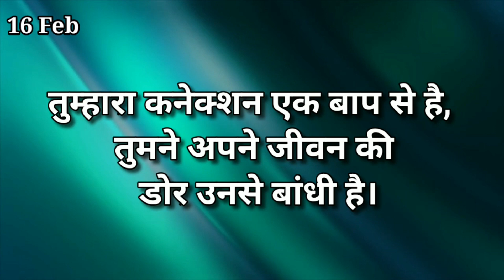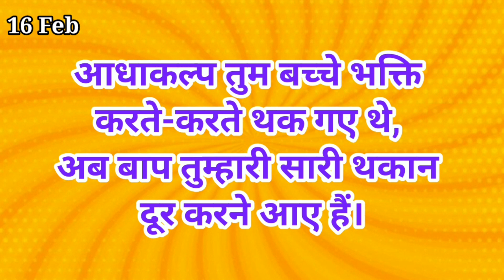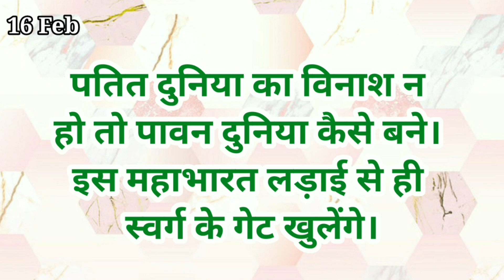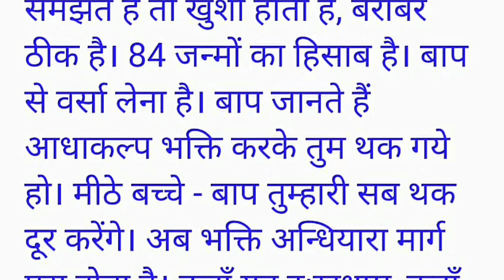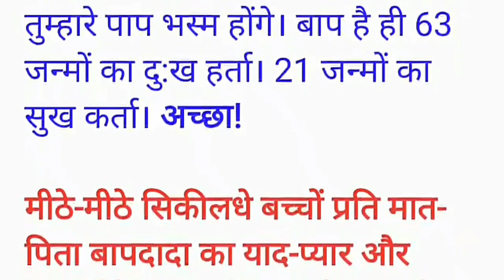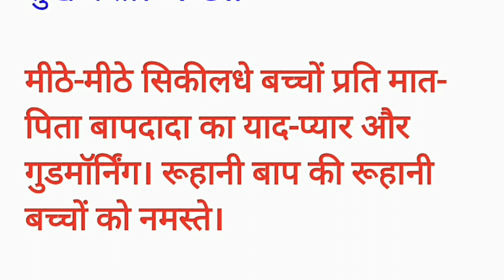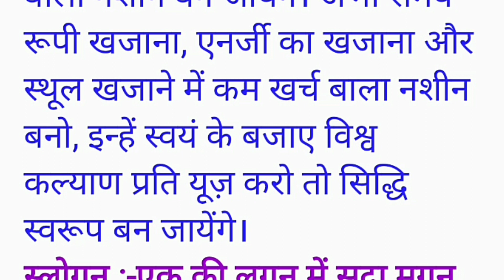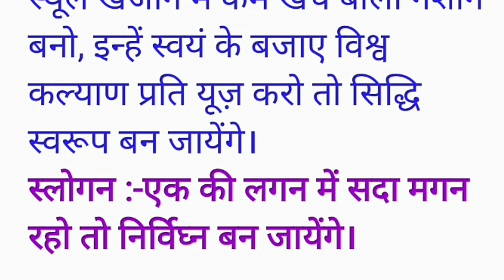16 February 2021/ Aaj ki Murli with Text/ आज 16-02-2021/ Today Murli/ Daily Murli